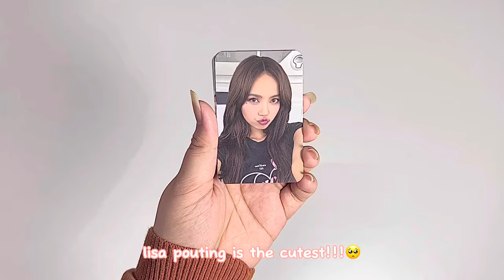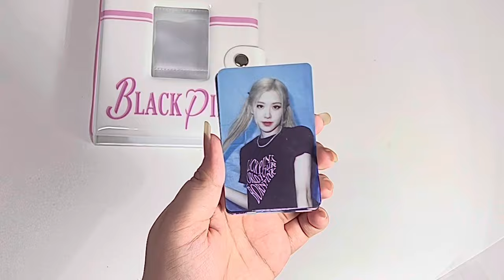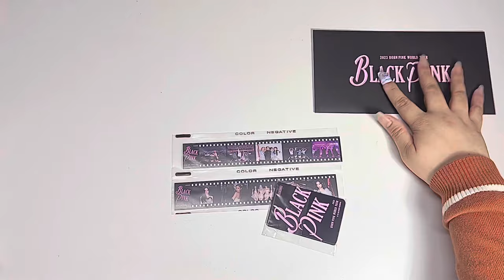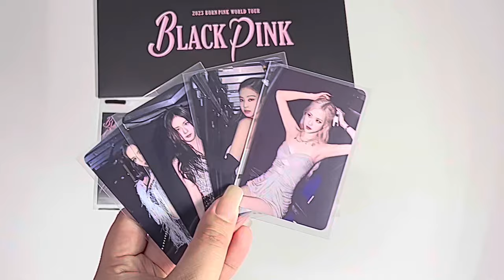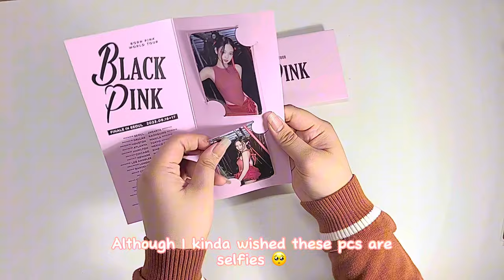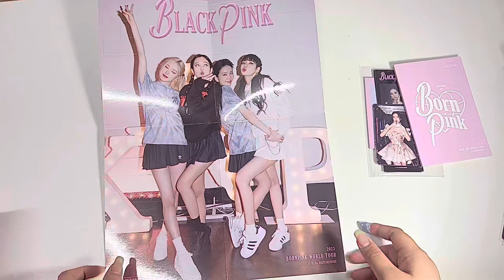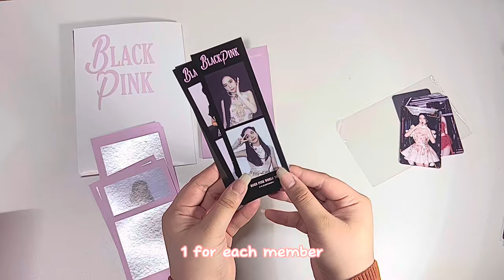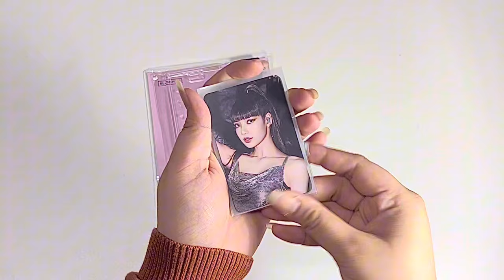Unboxing BORN PINK FINALE IN SEOUL MERCH MD | photo package, film sticker photocard set etc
hey friends💗

been waiting for this merch for a month now and finally it arrived!! hope you enjoyed watching~ our next content will be storing photocards on my binder 🫶 make sure to subscribe and hit the notification bell so you’ll get notified whenever I upload💗

lovelots, dk

(tysm for letting us use this beautiful bgm for free!! 🫶)